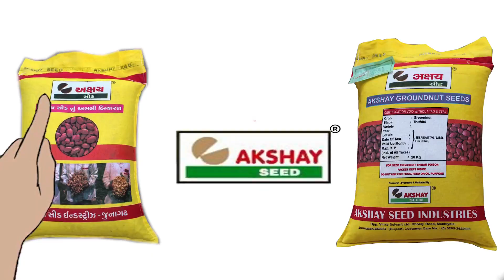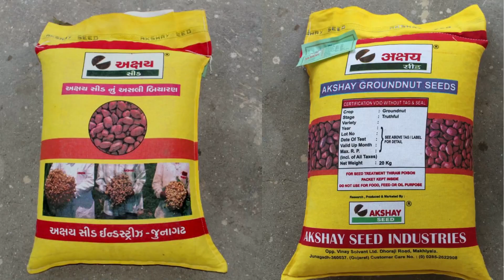આજની કૃષિ માહીતી-સાવધાન ખેડૂત મીત્રો ઉનાળું મગફળી ના બીયારણ ખરીદી સમયે શું સાવચેતી રાખવી ?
Channel Directed By :
Deep Makadia(Director)
Akshay Seed Tech Company
18,Jitendra Complex,
Kalwa Chowk,
Junagadh(Gujarat).
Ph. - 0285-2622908